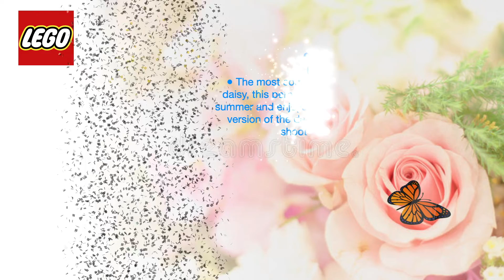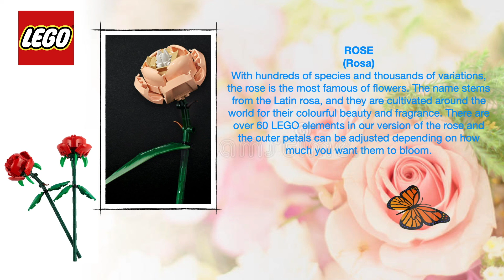LEGO Flower Bouquet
LEGO Botanical Collection Flower Bouquet 10280